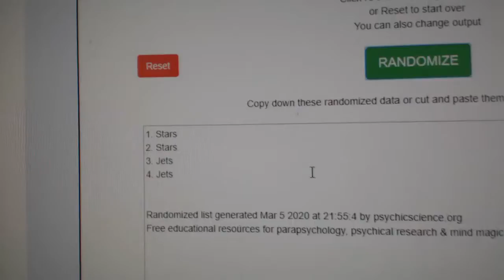Multi Randoms - C&C GB #10,692